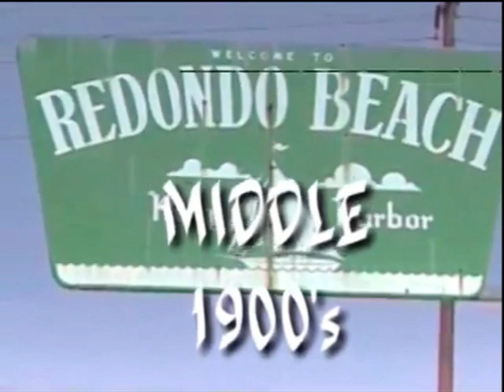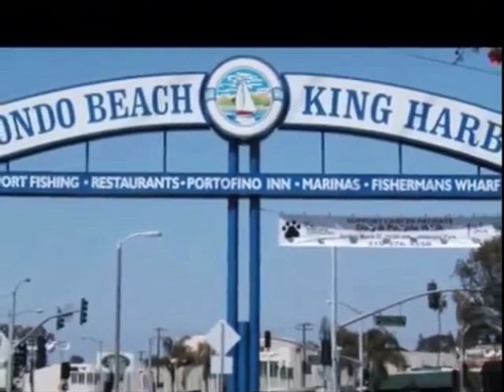The ageing of redondo beach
From a sleepy little fishing village, through the wild sixties, to today... this is Redondo Beach

P.S. The "e" in ageing is optional and I like it better wuth. :D